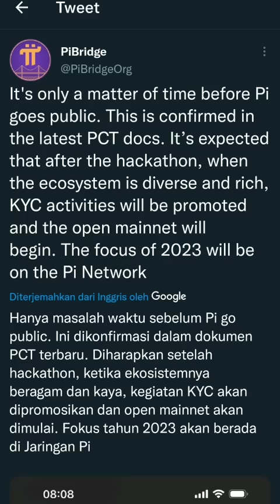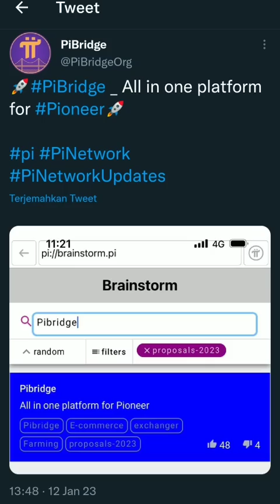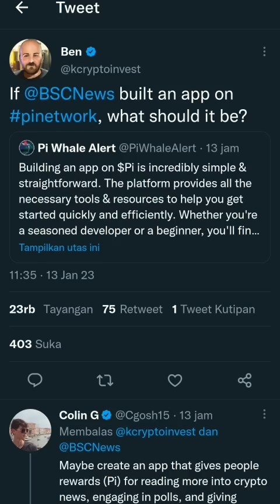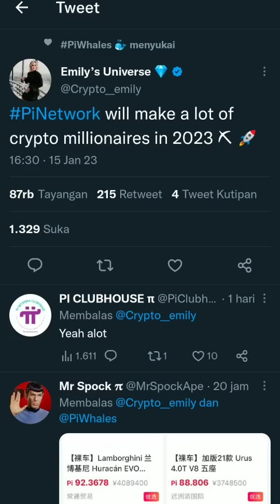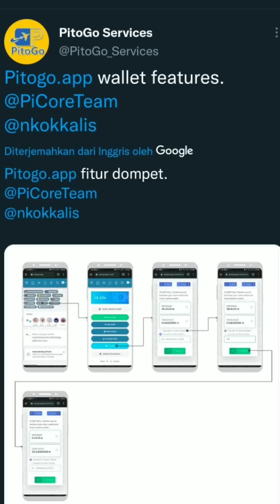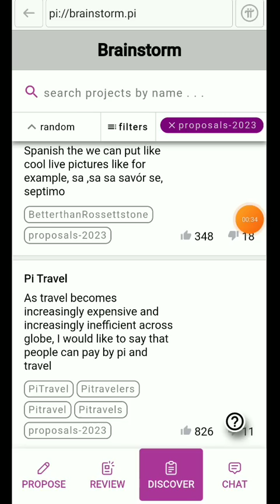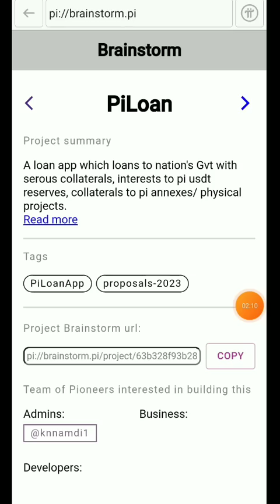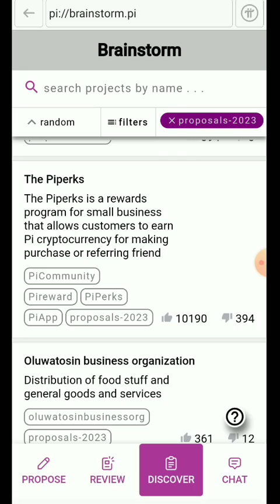Pi Network Utility for mainnet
Pi Network
dan gunakan nama pengguna saya (arul20) sebagai kode undangan Anda.

APK MASIH BARU, JADILAH PIONEER TERDEPAN
User Baru dapat 20 OMEGA (harus ada kode refferal)
*kode refferal : arul20

ATOS mining coin teranyar:
Market on runing smua

Reffereal: arul20

FASTEST LAUNCHING blockchain network.
Dotchain mainnet is launching 50X to 90X faster than any other blockchain project.
Use my invitation code (Arul20)

CODE: Arul20

Ref code: Arul20

Reff code: Ru87556736Ah

Cheatmoon
with the invitation code: Arul20

Sweat coin
sweatco.in/i/arul20

OPINCUR
Referral: Arul20

Code: 48XM79L4

Sign up for 200 FONE Bonus.
Untuk dapat bonus gunakan code: 3c5ffecv

Referral: 10944512

PapiCoin (Project terbaru)
My Refer Code is *Arul20*

Reff: Arul20

Come and join FaceDAO for free airdrop with my invitation Smile Code: n4x3x33xlpry